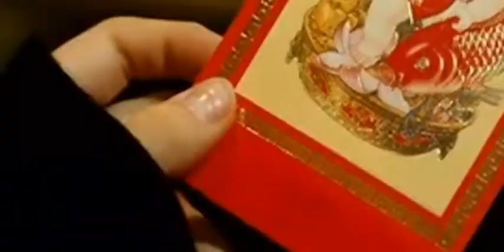the a-list : sunset boulevard (cast + trailer)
*Watch in HQ + Fullscreen*
Cast (in order of appearance)
Amelie Adams : Emma Roberts
JoJo Milford : Jessica Stroup
Jake Porter-Goldsmith : Dustin Milligan
Myla Everhart : Camilla Belle
Ash Gilmour : Chace Crawford
Kady Parker : Jessica Lowndes
Hunter Sparks : Alex Pettyfer
(not in video)
Grant Isaacson : Robert Pattinson
Fortune Weathers : Dreama Walker
Billie Bollman : Sarah Wright
Talia Montgomery : Shelby Young
Tucker : Scott Michael Foster
Barnsley Toole : Spencer Pratt
I know I left out Barkley and Lailah, I always picture Angelina Jolie & Brad Pitt since the characters are based off of them but they wouldn't ever do a movie/show like this. Also I'm aware that Camilla Belle isn't Thai like Myla is supposed to be, so don't comment/complain on that please. These are just my opinions. At 2:36 she looks at the red paper, it's supposed to be her thinking about Ash.